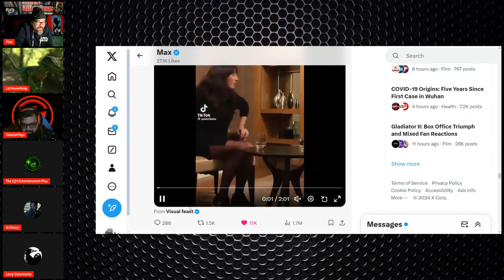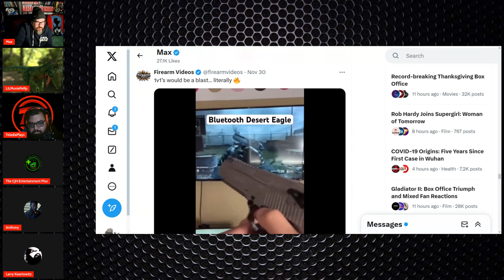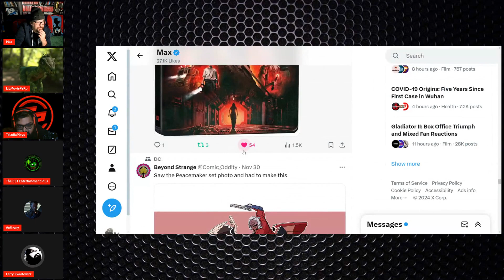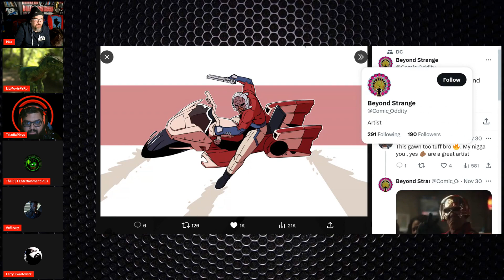PEACEMAKER MOTORCYCLE SCENE Looks AMAZING!!!